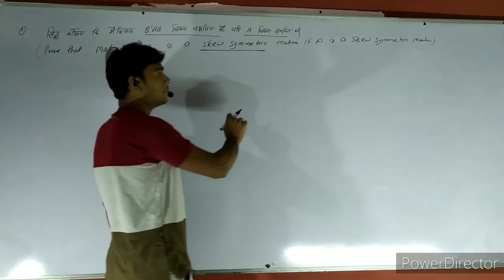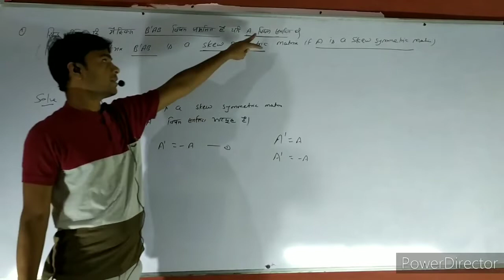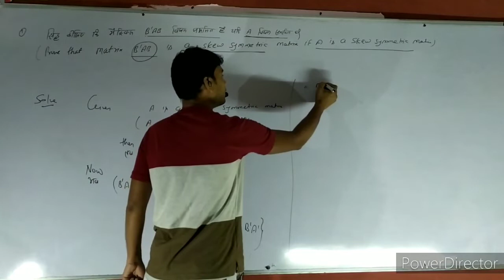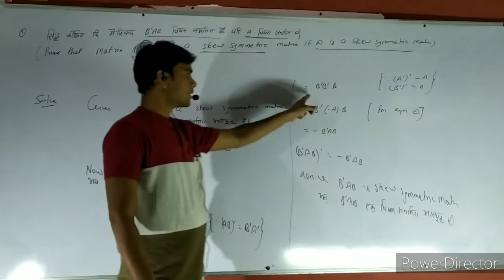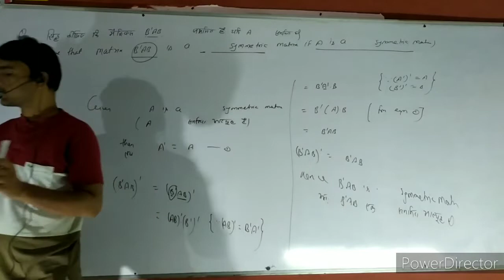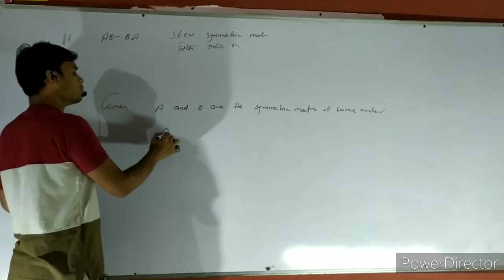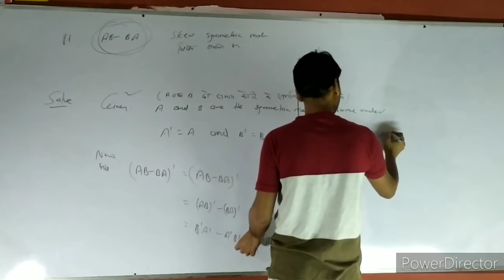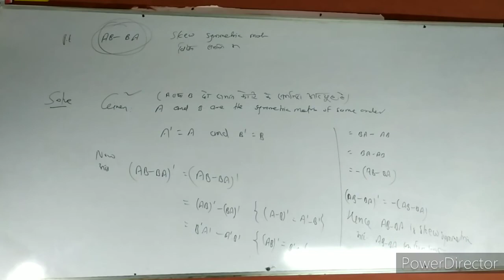Matrix(आव्यूह),lecture - 08,by Er.J.S.Dhakad Sir, ace one mathematics classes